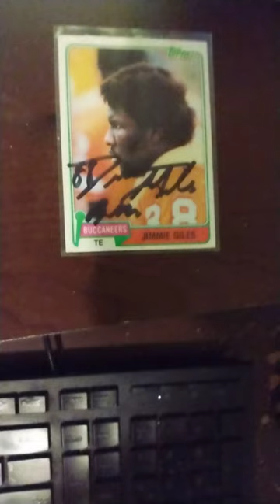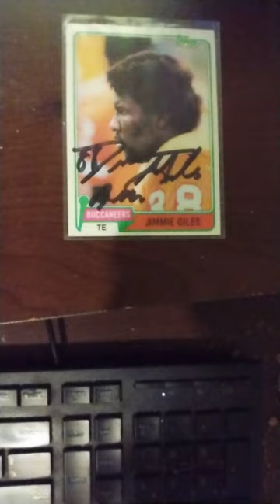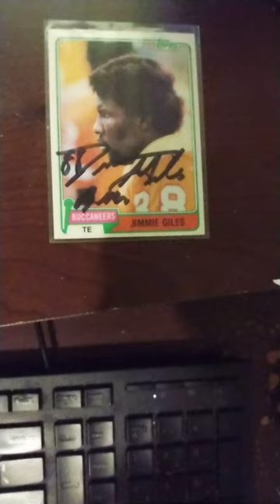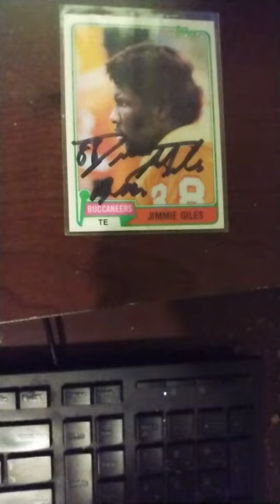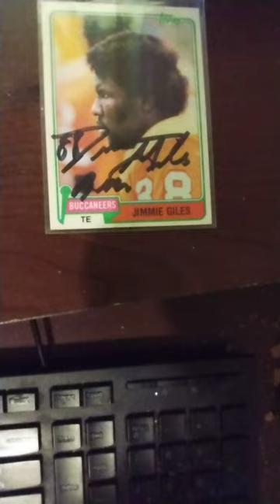01. Jimmie Giles NFL TTM success from 07/15/22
This is the first success I got...one of legendary Bucs tight end, Jimmie Giles...on July 15, 2022...

I encourage you to join the BudgetCollect Pro Football Discussion Group on Facebook ...as well as subscribe to this channel for more on NFL TTM autograph collecting... well as like me on Instagram

Also...

The BudgetCollect Pro Football Address Database is now available for a fee of $12.99 a year...
It contains a total of little over 1,700 addresses, dating back to the 50s in the NFL, including 1 or 2 players who played in the AAFC, into the great eras of the NFL, as well as many living AFL players as well, to the NFL headliners of today.

I have included the majority of major living NFL All-Pros and Pro Bowlers, and AFL All-Stars.  There are also a good amount of active NFL players' home addresses included on the database.
There are 371 of these addresses you won't find, as of the day I researched the address, on SCN, StarTiger, or Sports Card Forum...nearly 25%...

Every player is listed with the season and team they made their pro football debut for easier identification, and I have also included a TTM Breakdown section, which states your chances of getting the player through the mail, as well as whether if I have confirmed the address...I will be trying some of the addresses which have been untested, or not tried in a while, and will be adding my results as I go along...

There is also a section that lists nearly 1,200 NFL, AFL, and AAFC greats who have passed on, for your resource.

I have also included a fees section…while it is somewhat still a work in progress, there are currently over 60 fees included, with more eventually being added. I have confirmed many of these fees by writing to the NFL legends themselves.

This is a database you access by a login. Your email, which I usually get from PayPal, unless there is one that you primarily use that you specify the link rather be sent to, will get the link sent to it, and you will make a user name and password to access the database.

You can order the BudgetCollect Pro Football Address Database for a fee of just $12.99 a year.